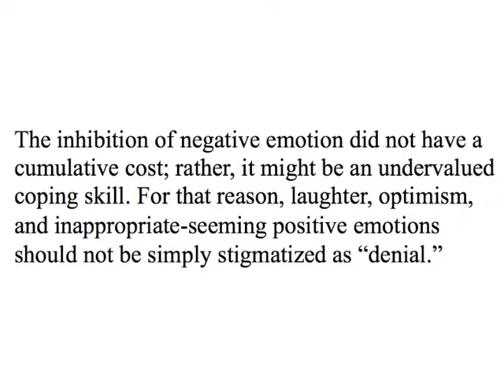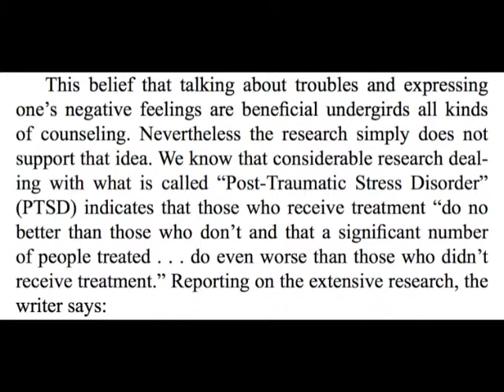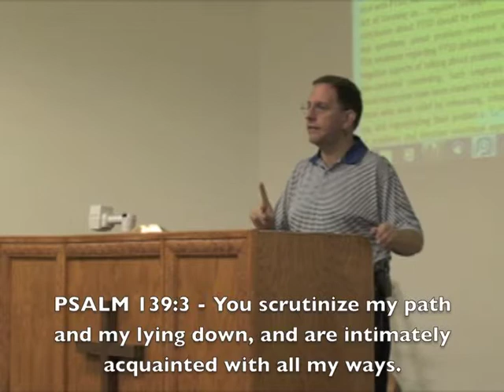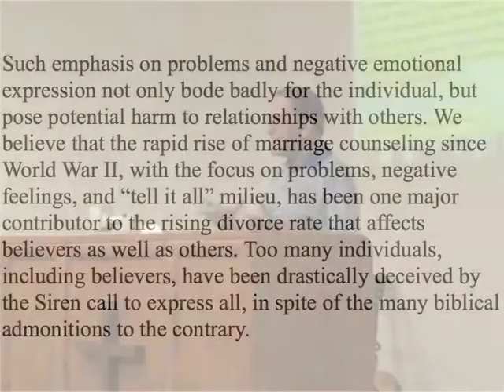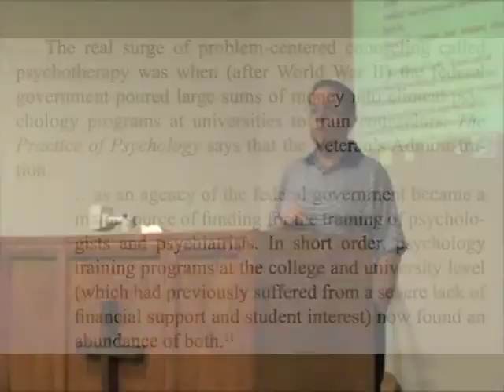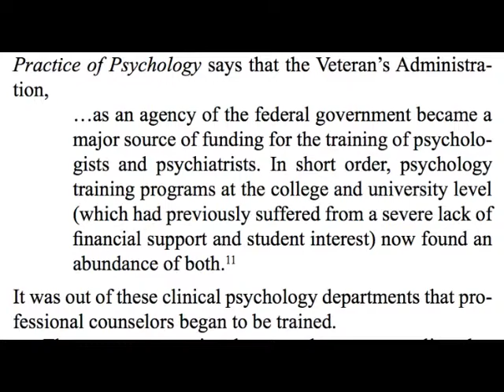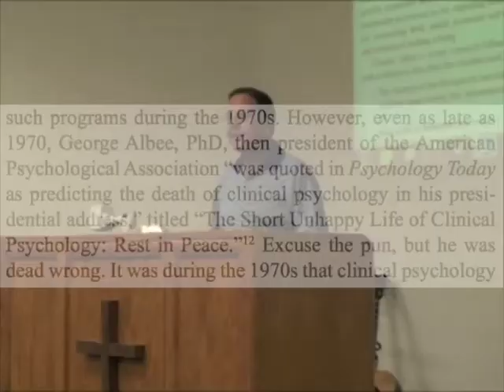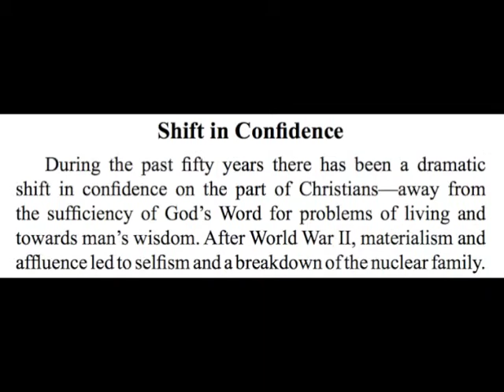Philosophy of Counseling #6.2